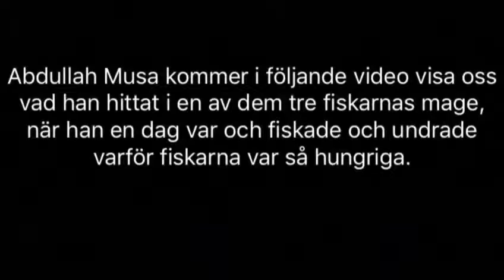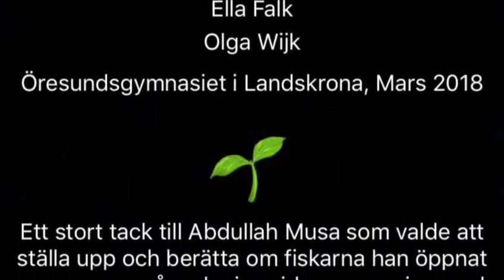29 mars 2018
Plastomater HÅLHÅBO XX, Öresundsgymnasiet